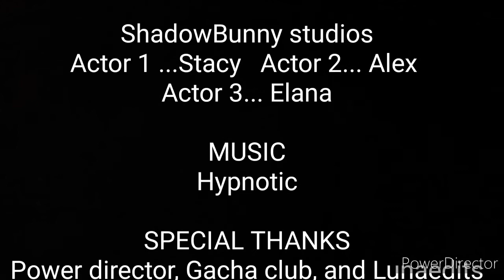Hypnotic Gcmv (Remake)Full song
I remade my last on with full song